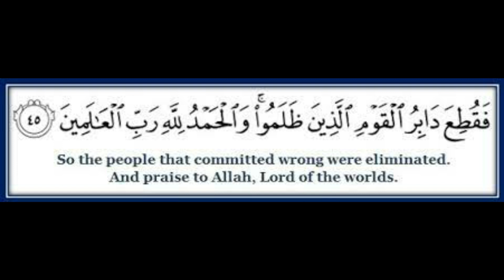Miracles Of Surah Inam Ayat 45 | Ubqari Wazaif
In this video miracles of surah inam ayat 45 are explained to solve problems and issues.